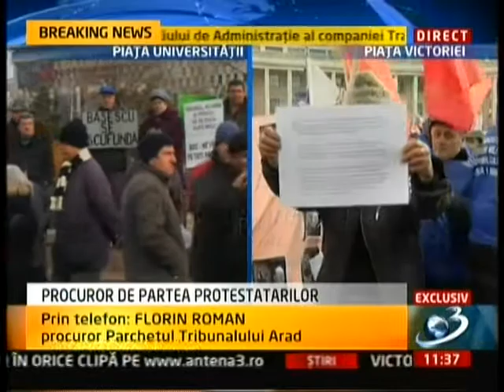Florin Roman, Procuror - Revolutie 2012 RO